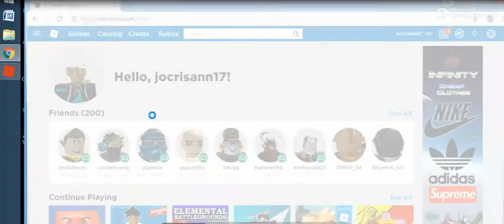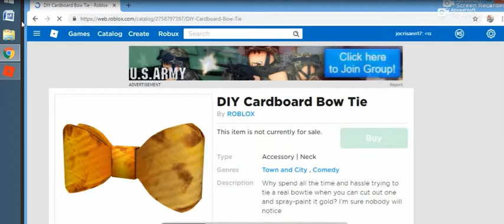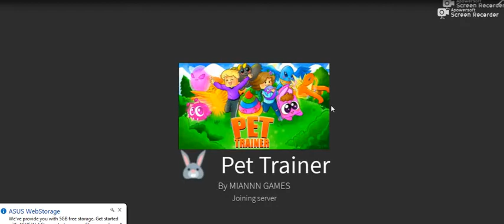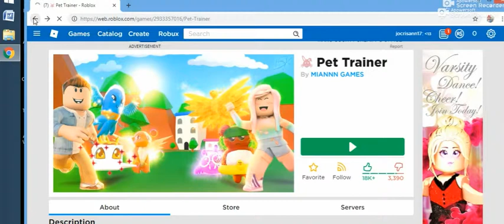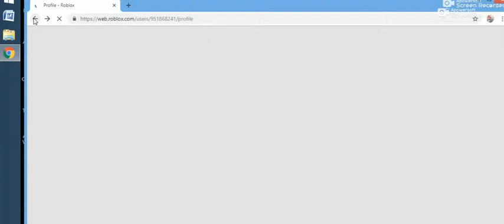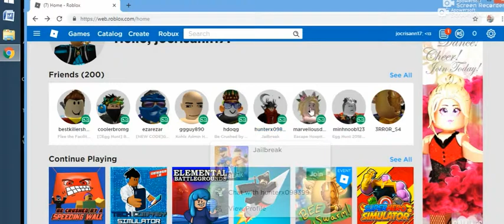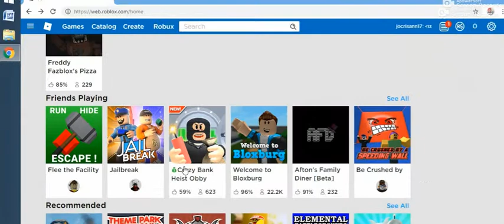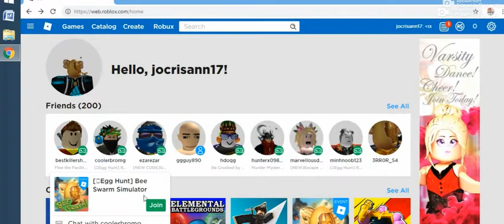may 3. 2019 unstoppable game -8